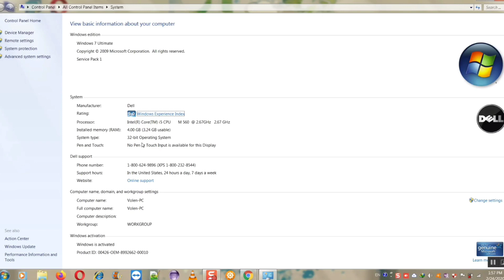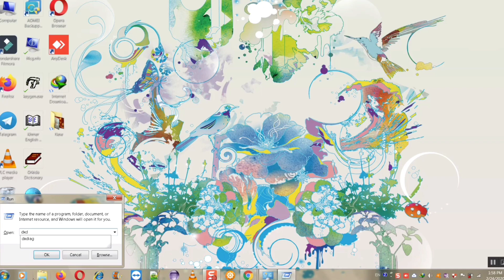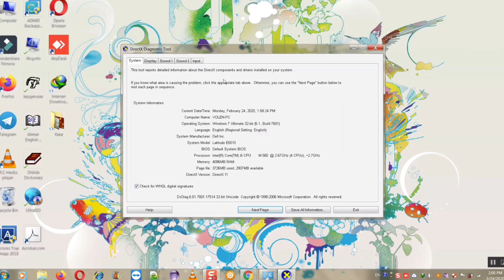របៀបឆែកមើលទំហំ CPU និងVGAនៅក្នុងកុំព្យូទ័រងាយស្រួល - How to check CPU and VGA in Computer